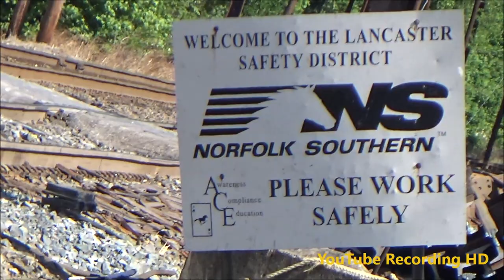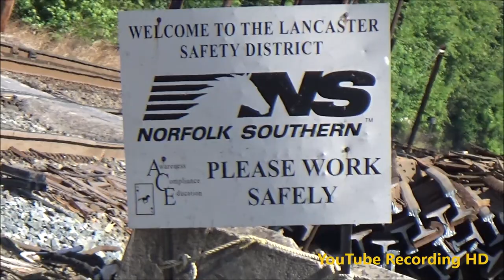EMD SD70ACe Norfolk Southern Leading Coal Train - YouTube Recording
(Season 9 Episode 165) [ALL NEW] A EMD SD70ACe Norfolk Southern #1158 Leading Full Coal Train in Perryville, Maryland on the Port Road Subdivision Track Line heading and entering the Northeast Corridor to the westbound and heading to NS Train Yard in Baltimore.